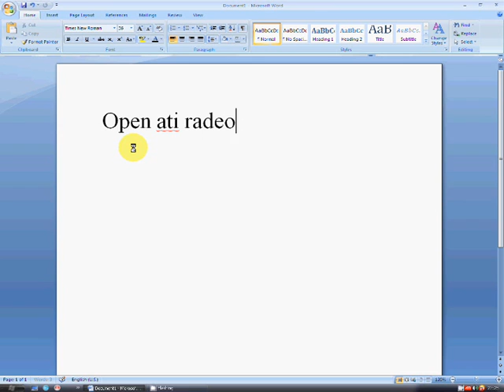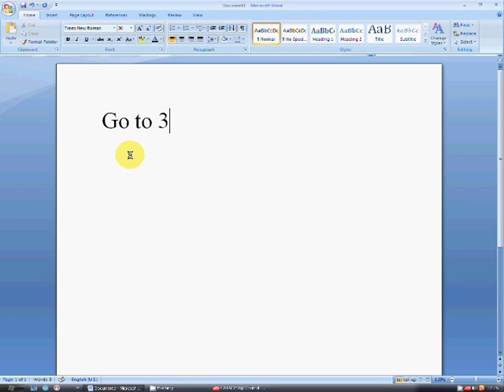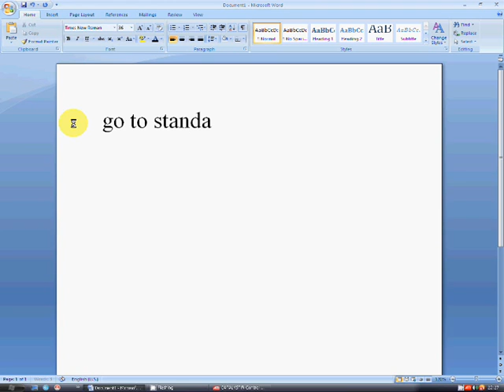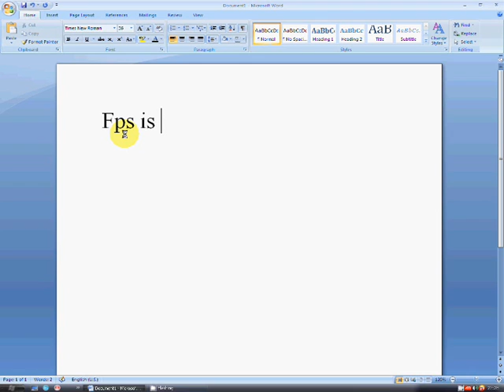How To Set Fps 100 On Any Fps Game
The best way with ATI radeon